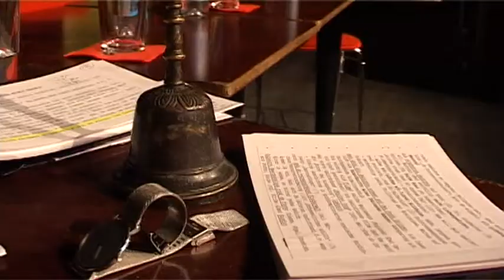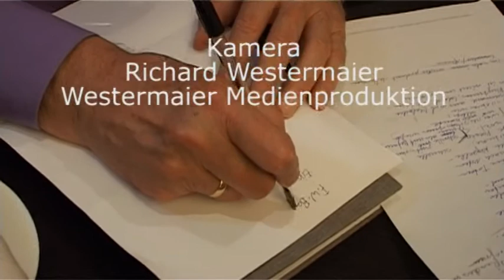Gute Gedichte. Sonst nichts.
Highlights von der Lyriklounge am 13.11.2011 im Münchner Ampere (Muffatwerk). Eine Veranstaltung des forum:autoren (Kurator Matthias Politycki) im Rahmen des Literaturfests München in Zusammenarbeit mit dem Lyrik Kabinett und der Zeitschrift DAS GEDICHT.
Gedichte von:
Hellmuth Opitz & Fitzgerald Kusz
Steffen Jacobs & Nora Bossong
Dirk von Petersdorff & Fritz Eckenga
F.W. Bernstein & Ulrike Almut Sandig
Thomas Rosenlöcher
Moderation: Julia Westlake & Matthias Politycki.
Eine Westermaier Medienproduktion.